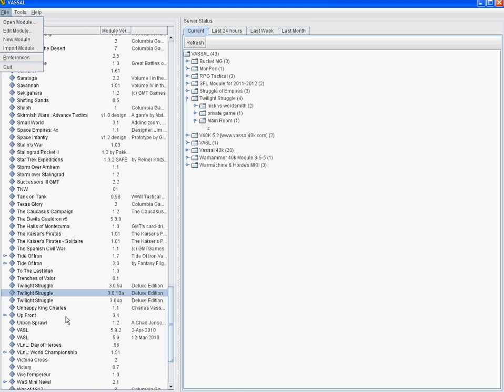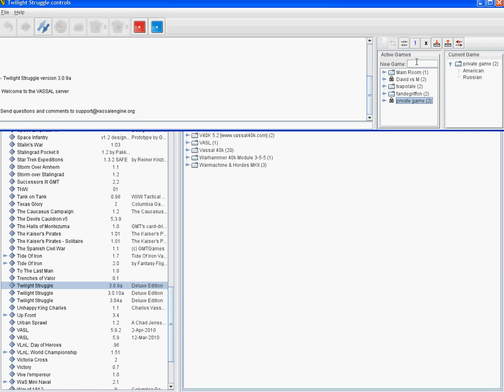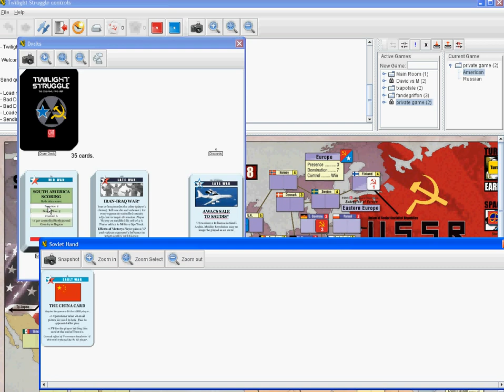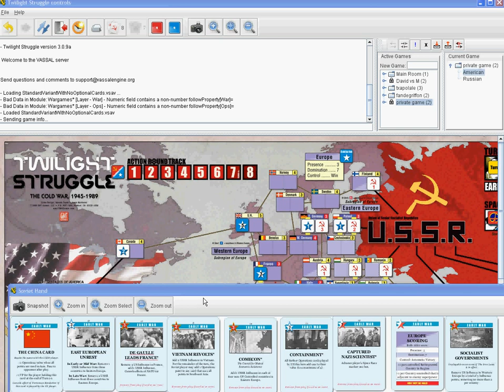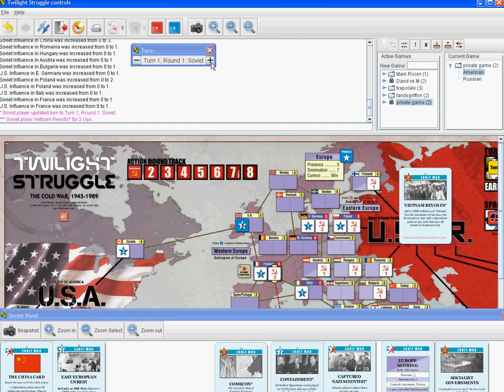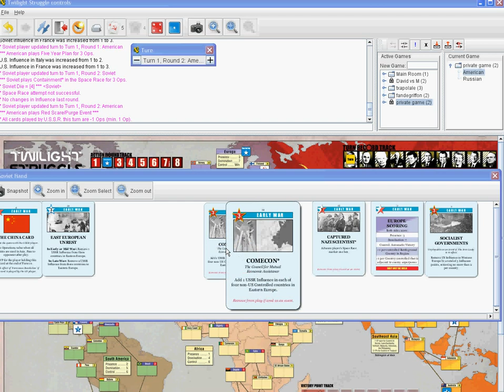How to play Twilight Struggle using Vassal